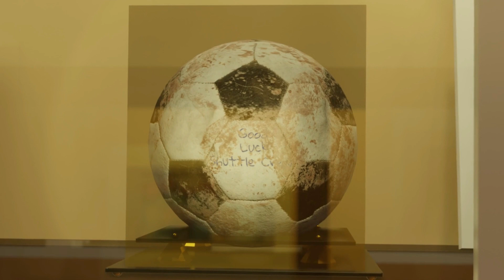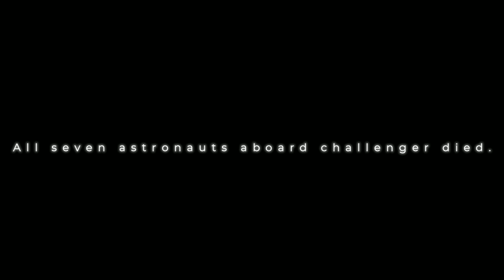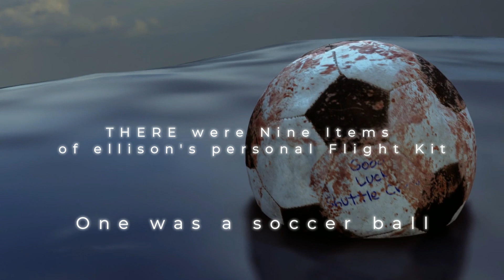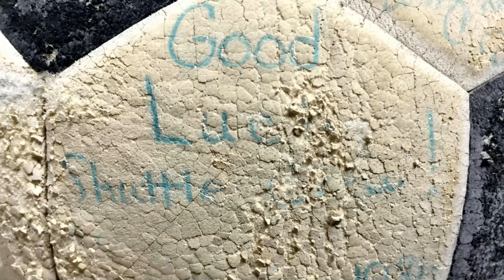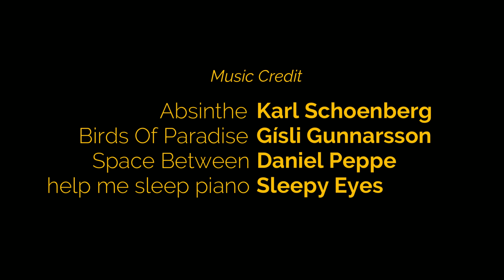Good Luck Shuttle Crew | Hindi | Blender Short Film | True story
Join me on an incredible journey of inspiration, courage, and the indomitable human spirit in this captivating video. Follow the story of Shane Kimbrough, a boy who discovers a mysterious soccer ball with a hidden history. As he unravels the secrets behind the ball, he learns about Ellison Onizuka, a NASA astronaut, and the tragic fate of the Challenger space mission. Moved by this extraordinary tale, Shane embarks on a personal mission to honor the memory of the fallen crew. Watch as he fulfills his dream of becoming an astronaut, carrying the soccer ball to space, and returning with a renewed sense of purpose. This emotional journey will leave you inspired and in awe of the power of dreams. Prepare to be captivated by the story that bridges the gap between Earth and the stars.

Music Credit -
Absinthe - Karl Schoenberg
Birds Of Paradise - Gísli Gunnarsson
Space Between - Daniel Peppe
help me sleep piano - Sleepy Eyes